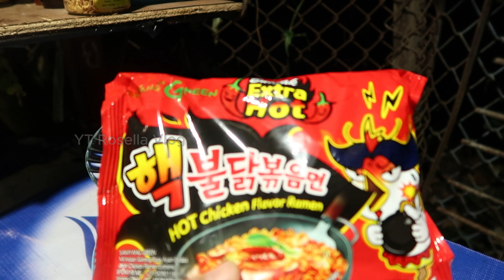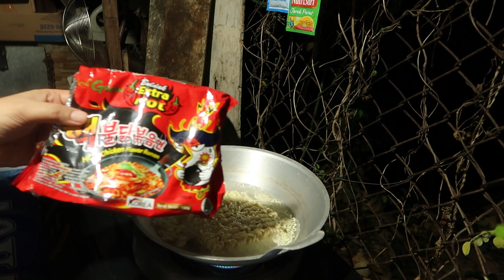Gak jd cerita Horror‼️😂👻 kepedesan gara2 samyang